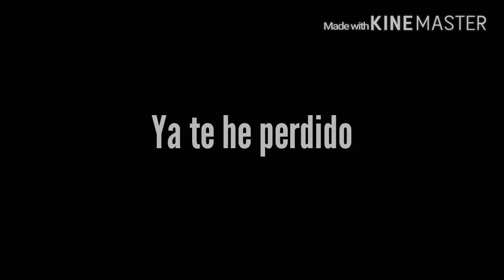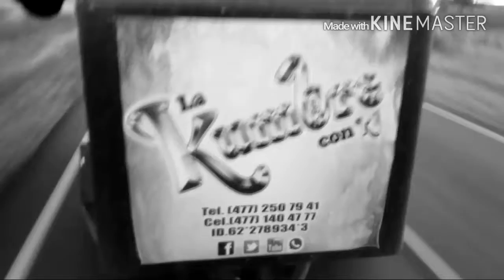"YA TE HE PERDIDO" LA KUMBRE CON K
GRUPO "LA KUMBRE CON K"
CONTRATACIONES DIRECTAS:
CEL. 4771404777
lakumbreconk@hotmail,com